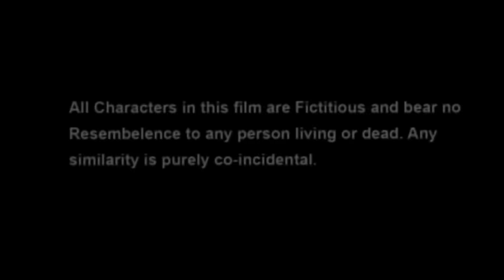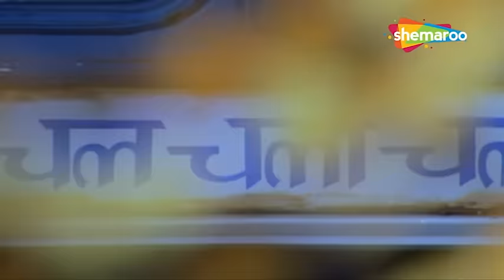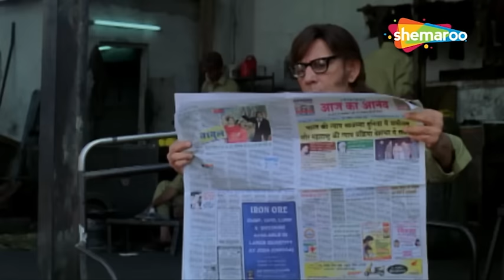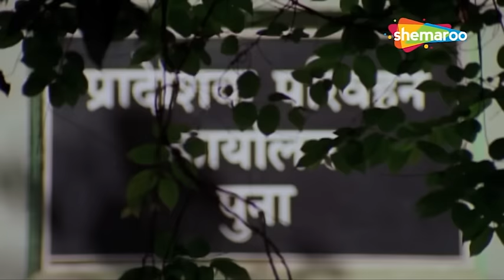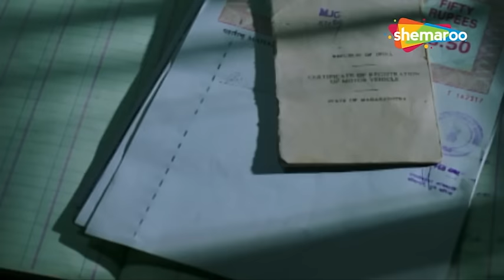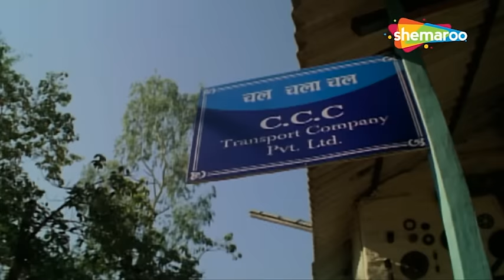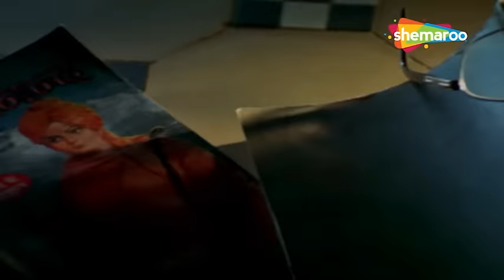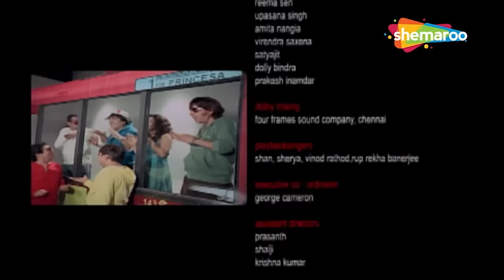बॉलीवुड की सबसे बड़ी कॉमेडी मूवी - हँस हँस कर पेट फुल जाएगा - LATEST COMEDY MOVIE -Chal Chala Chal